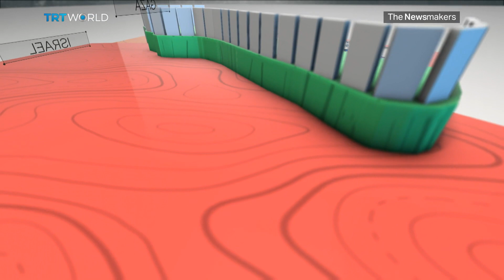Gaza: The Point of No Return?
Six thousand people are packed into every single one of the Gaza Strip's 365 square kilometres. They live under a crippling blockade and a sky from which mortars and bombs rain down. Hyder Abbasi travelled to the Gaza Strip to find out if communities have given up.